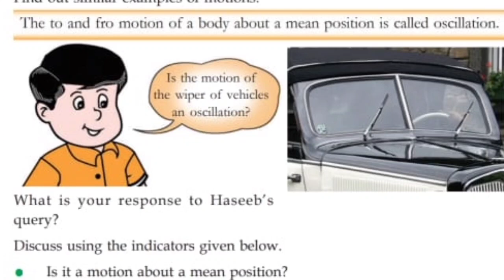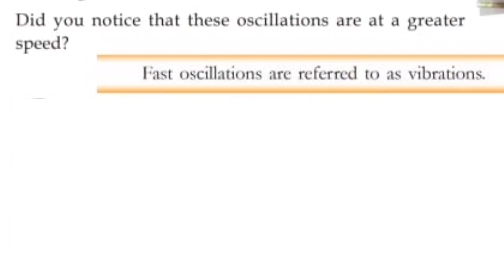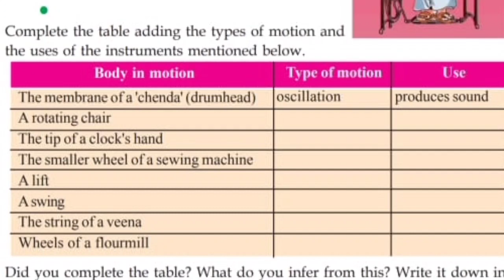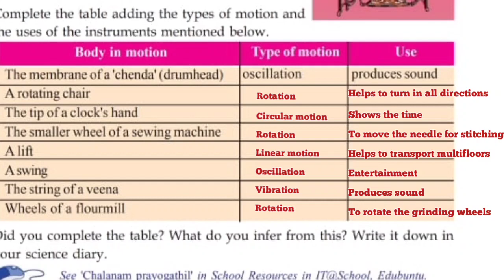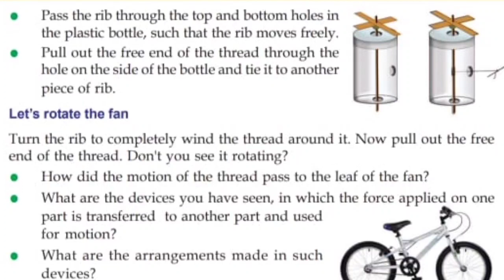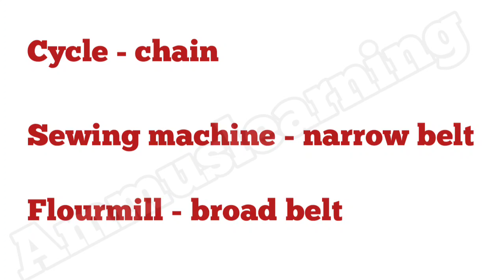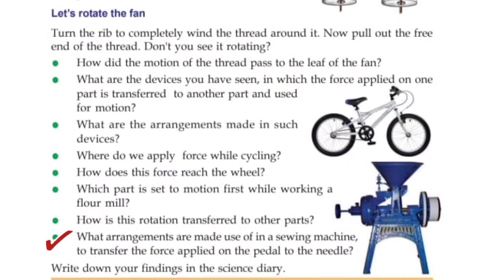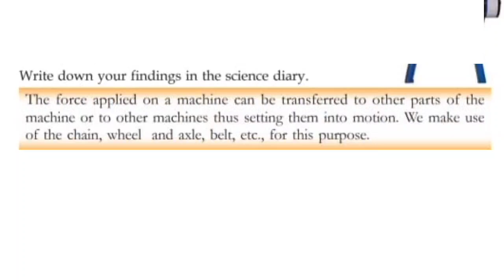Scert class 6/Basic science chapter 4 /Along with motion part 3/ English medium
2. Kerala syllabus class 6 basic science chapter 4 along with motion English medium
3. Class 6 basic science chapter 4 along with motion
4. Basic science class 6 along with motion English medium
5. Standard 6 basic science chapter 4 along with motion Kerala syllabus
6. Chapter 4 along with motion class 6 in Malayalam

ammuslearning
AmmusLearning